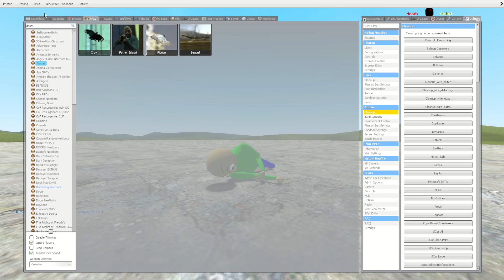DEATH NEXTBOT VS 500 NPCS!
death nextbot vs 500 npcs? watch this video to find out who is just as amazing as death nextbot!

intro music made by @prodjxyln